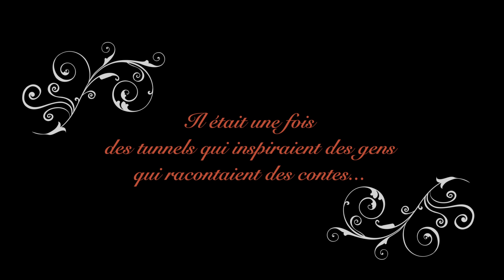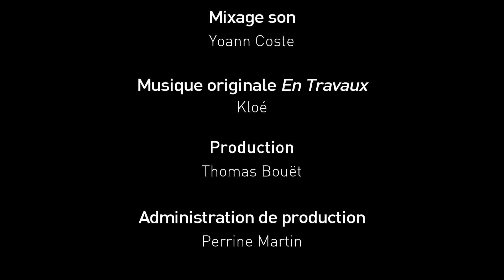Agnès Chavanon raconte le tunnel de la Croix-Rousse de Lyon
Un court métrage de Rafaël Gutierrez sur la construction du nouveau tunnel de la Croix-Rousse de Lyon. Un parti pris: c'est une conteuse qui la raconte.